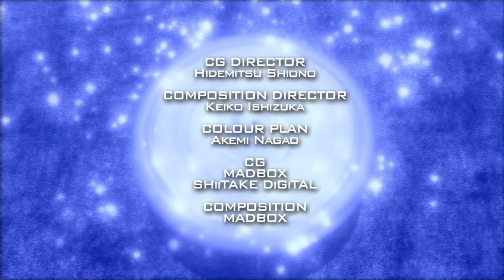Beyblade Metal Fury - Episódio 28 - O Deus de Vénus: Quetzalcoatl